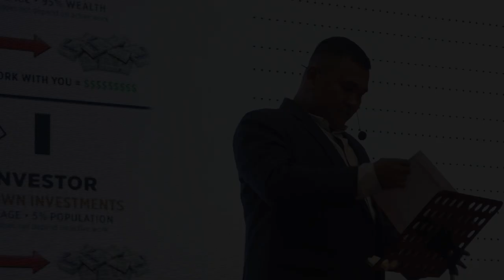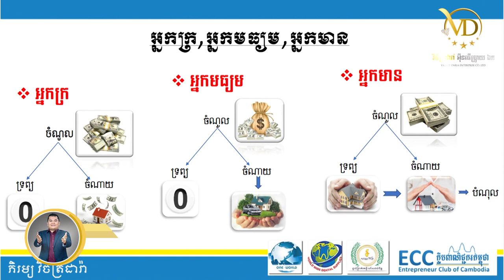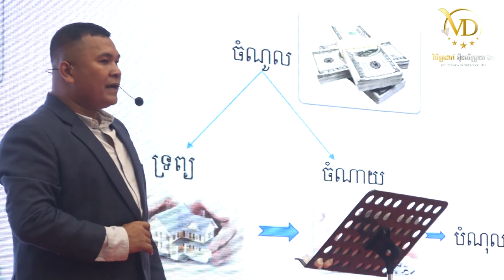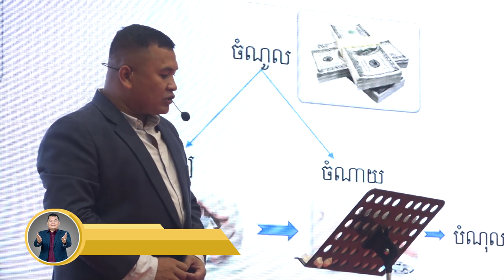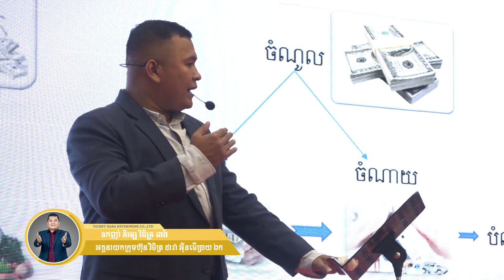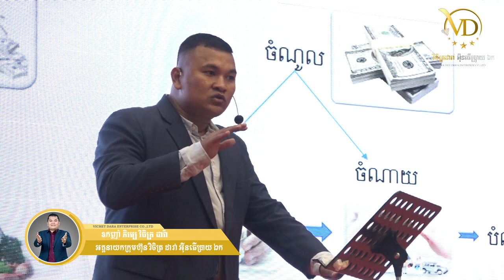ផ្នត់គំនិត អ្នកក្រ អ្នកមធ្យម អ្នកមាន - ឧកញ៉ា ភិរម្យ វិចិត្រដារ៉ា